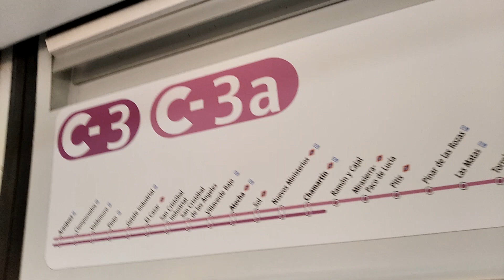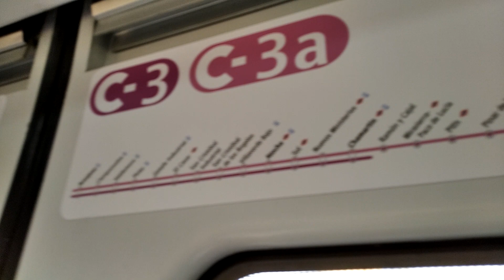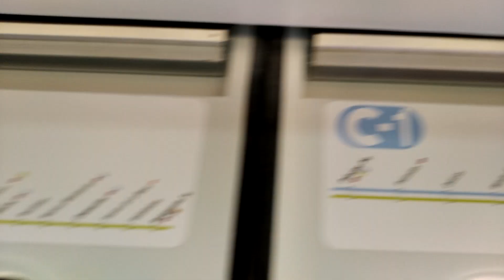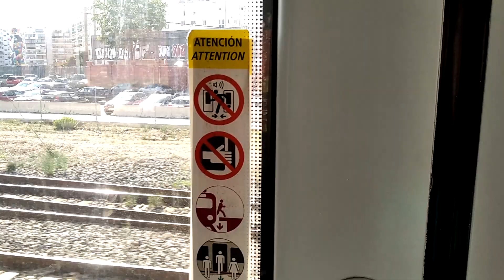Viaje entre Alfafar-Benetússer y Valencia en 465 de CAF Madrid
Vídeo n° 119
Grabado el 2/9/2021
Vídeo en HD
Vídeo "Random"

Viaje en una 465 fabricada por CAF entre Alfafar-Benetússer y Valencia. Estas, a diferencias de las 464 fueron construidas por CAF, y no por Alstom. Sólo circulan en Madrid y áreas circundantes. Destacar que sobre el minuto 2 se puede observar que el seco río Turia, se haya a rebosar de agua debido a las torrenciales lluvias ocurridas en la Comunitat Valenciana.